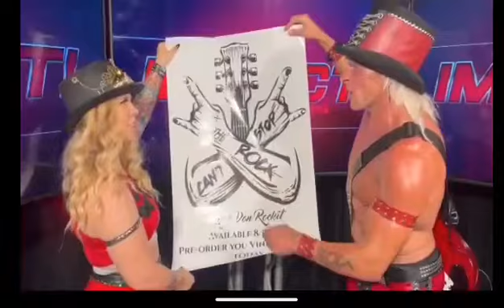Ryan Von Rockit and Guit-Arie promote cantstopthrock on impactwrestling